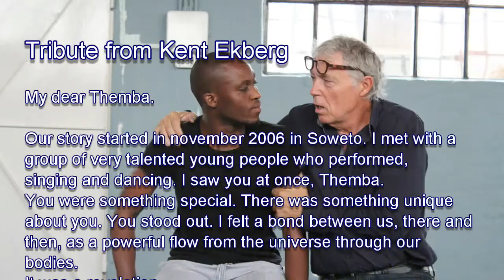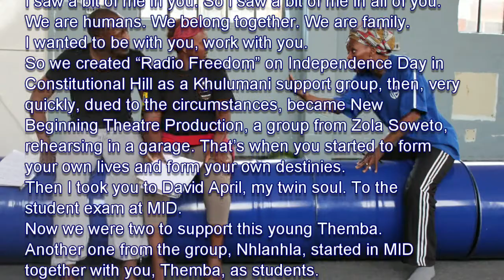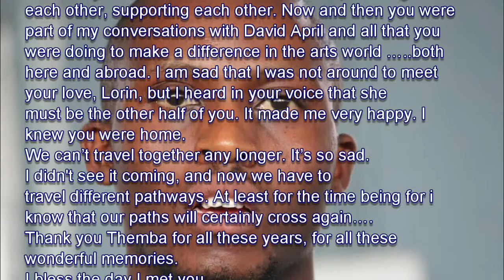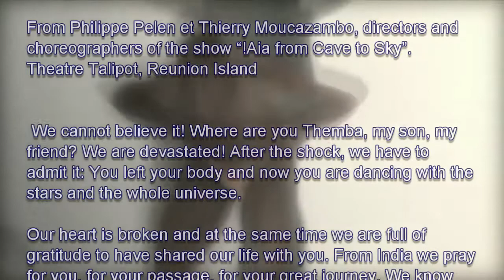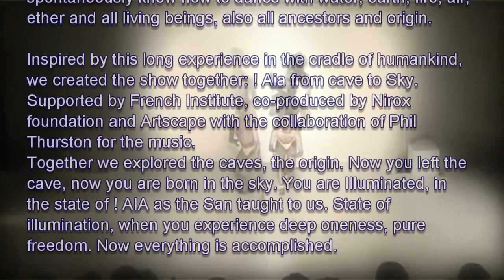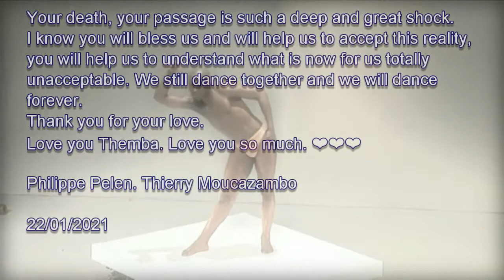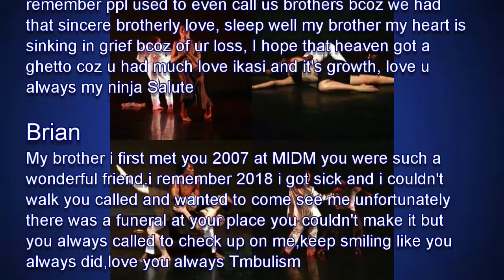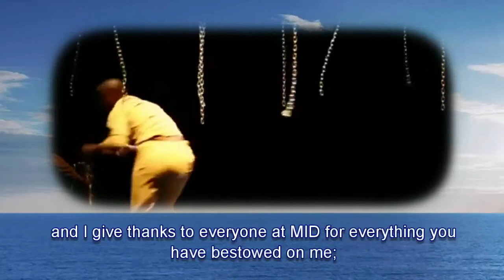Themba Mbuli Memorial Showreel (March 23, 1987 – January 18, 2021)